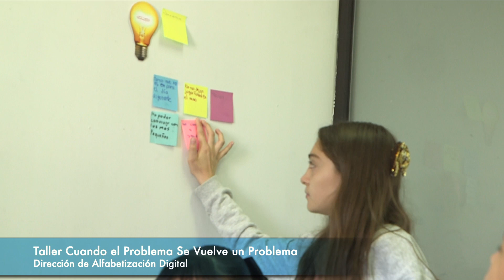Dipta Lab marzo 2019